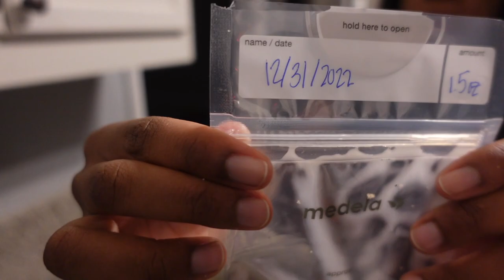Breastfeeding|| Tips for Successful Breastfeeding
Tips for successful breastfeeding

Hey friends! I hope you find this helpful on how to breastfeed from a second time mama! Thanks for being here!